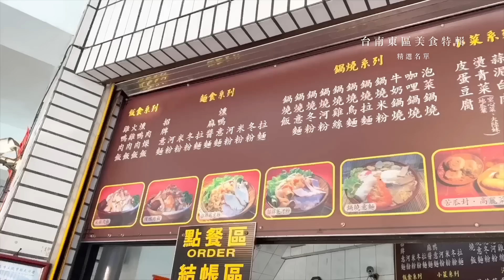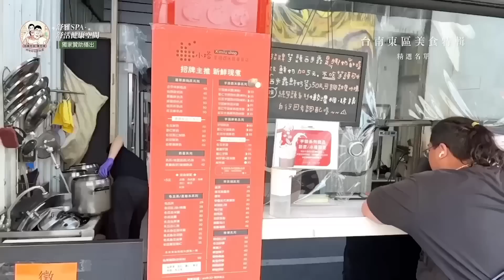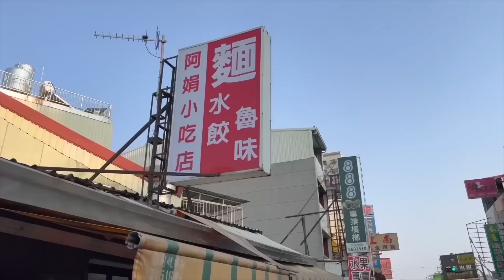精選5間隱藏版台南東區美食／身為好老闆就是要帶攝影師去找全套服務！／最後一間是我在抖音上看完就超想吃的首間台南冒菜料理Taiwan street food 대만 요리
精選台南東區5間隱藏版美食
0:00開場音樂
0:03 開場
0:55 飽芝林關東煮 台南市東區東安路116號
4:21 小塔芋頭西米露 台南市東區崇德路686號第三間
6:20 老四碳烤燒餅 台南市東區崇德路775號
7:37 阿娟麵店 台南市東區仁和路113巷4號
9:28 大爺冒菜 台南市東區崇道路52號
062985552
LINE：@211ocvyq